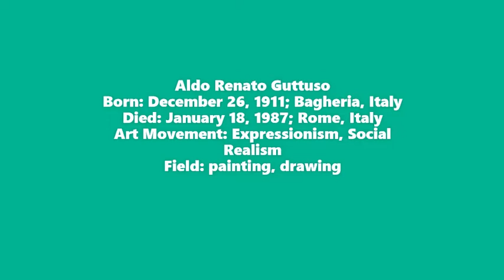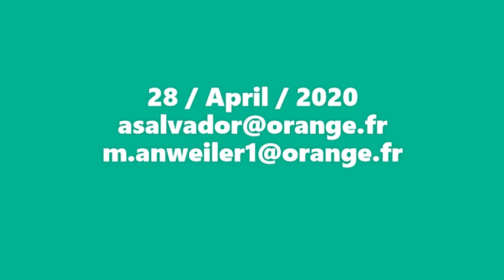Renato Guttuso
Johannes Brahms
 1 Klavierstücke, Op.76 - V. Capriccio.
    Andrea Bonatta, piano
 2 Intermezzo Op. 118 No. 4
     Mi Jung Choe Trepanier, piano